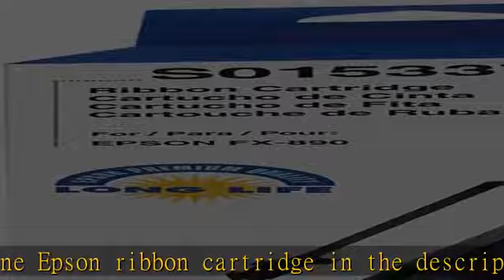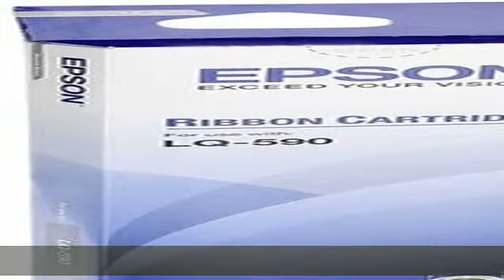Epson Black Fabric Ribbon - -Cartridge for CART-LQ-590 (S015337)